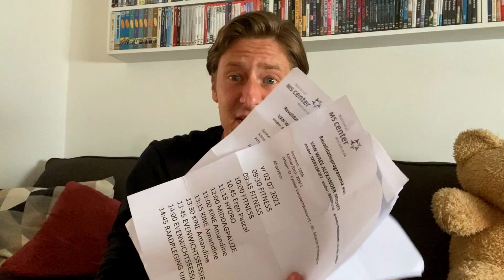The Silver lining Living with MS EPS 30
Almost really ready !